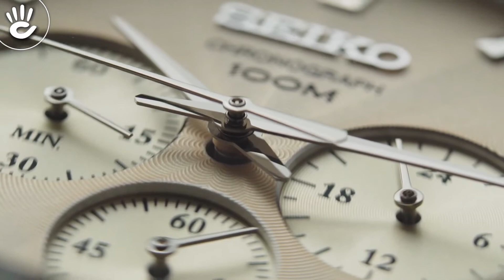Review đồng hồ Seiko SSB293P1 mặt số size 42mm tone vàng nhạt kiểu dáng 6 kim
♪ Hotline tư vấn bán hàng: 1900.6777